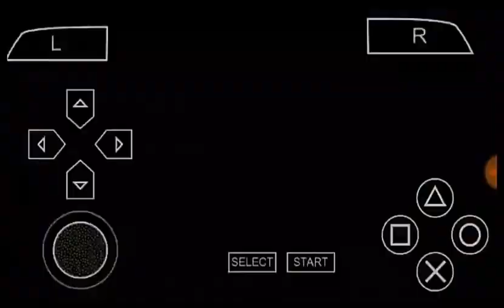PES 2019 TIMES EUROPEUS NOVAS FACES NOVOS KITS PARA ANDROID PPSSPP